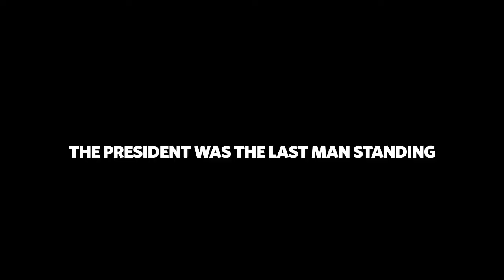GREAT CALLS, EASY WINS - RAINBOW SIX SIEGE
Feel free to follow me on:

(Live Updates & exclusive highlights)

(Occasional Live streams)